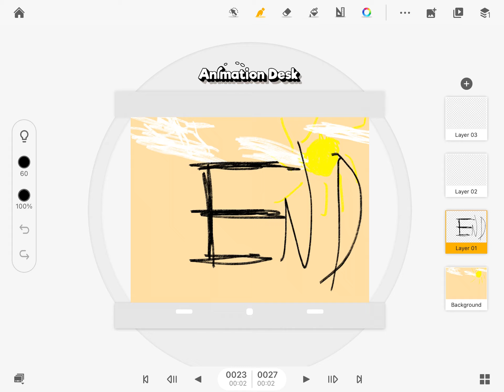My animation( quick version )